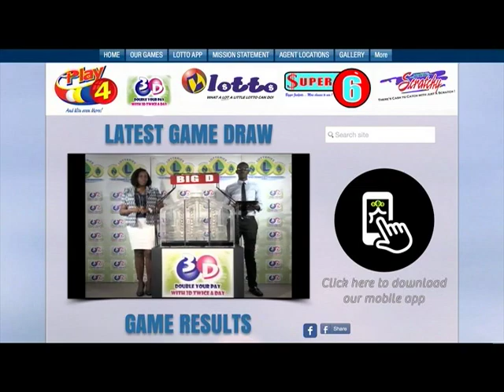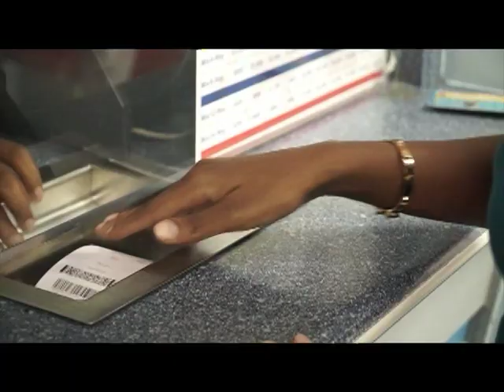The NLA MIDDAY draws 3D & Play4 Monday March 4th 2019